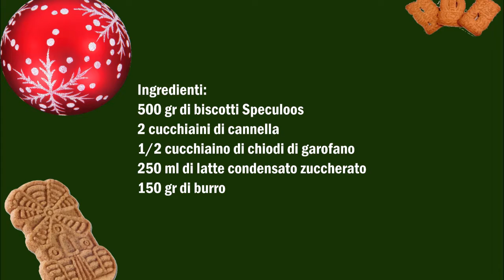Späkulatius Creme , Crema Specullos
Deutsch :
500 gr Späkulatius Kekse
2 Teelöffel Zimt
1/2 Teelöffel Nelke
250 ml Gezuckerte Kondenzmilch
150 gr Butter

Kekse mit ein Mixen ganz fein zerbröseln, Butter schmelzen.
Alle Zutaten miteinnander vermischen.

Italiano :
500 gr di biscotti Speculoos
2 cucchiaini di cannella
1/2 cucchiaino di chiodi di garofano
250 ml di latte condensato zuccherato
150 gr di burro

Sbriciolare i biscotti con un mixer, sciogliere il burro.
Mescolare tutti gli ingredienti fino ad avere un composto uniforme.